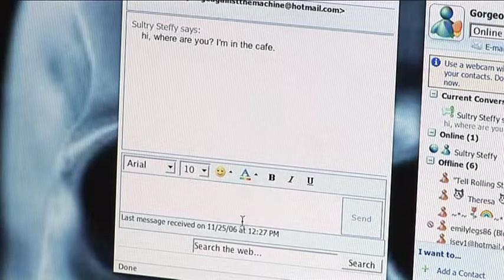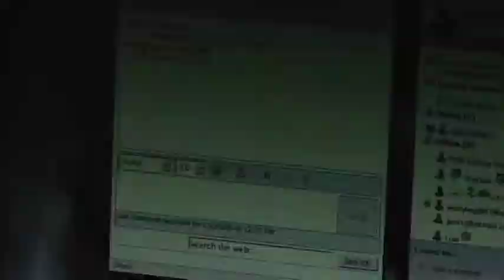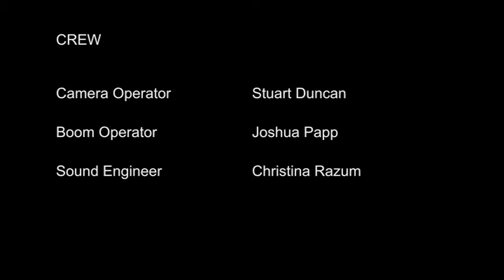Strangers in a Cafe